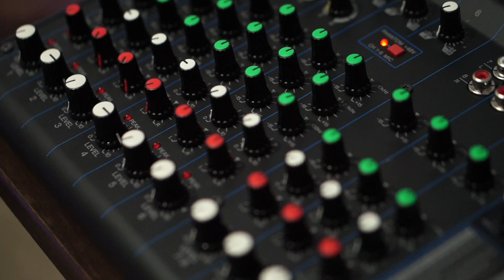Comparando las diferentes opciones para capturar el sonido de un Cajón y "Shaker"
En este vídeo estaremos viendo la diferencia entre dos tipos de microfono, dinámico y condensador, para grabar o tocar en vivo el cajón.

Usaremos de ejemplo el Shure SM-57 y el Tascam TM-50C en combinación de "overhead" y dentro del cajón.